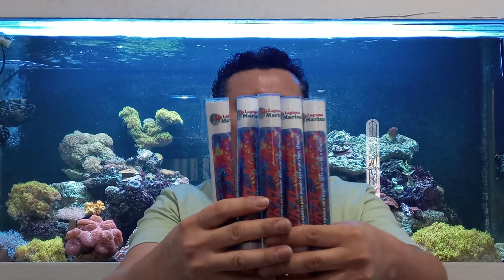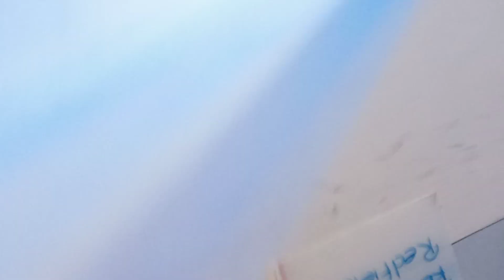con que pego los corales a las rocas de mi acuario marino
en este video te muestro algunas opciones para pegar tus corales a las rocas del acuario marino, hacer plugs y bases para coral y pegar rocas dentro del acuario.